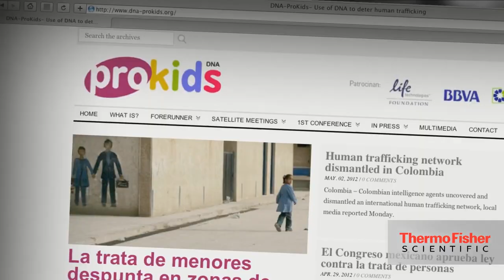DNA-PROKIDS - Reuniting Unidentified Kidnapped Children with DNA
Brenda Maribel Corado, a 32 year old mother was walking her 21 day old baby Angela to a doctor's appointment when a couple of women approached her on the street and kidnapped her daughter. Together DNA-PROKIDS and Identifier reunite mother and child.